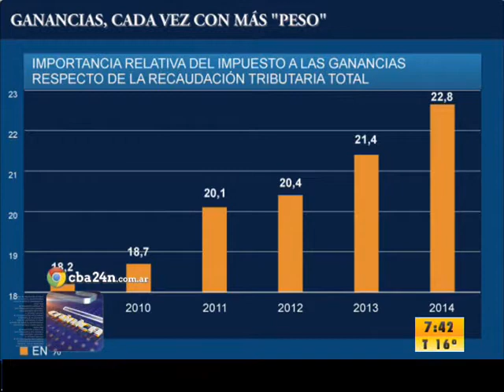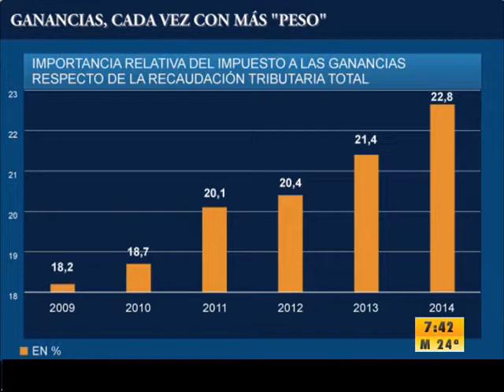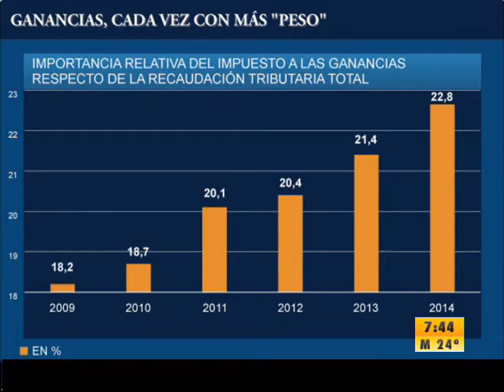Trabajadores aportan casi la mitad del total de Ganancias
En medio del paro, se centra la discusión del alcance del gravamen y su rol en la financiación para el Estado nacional.